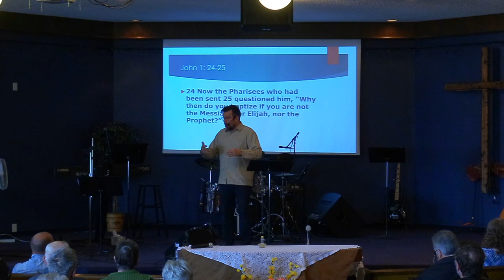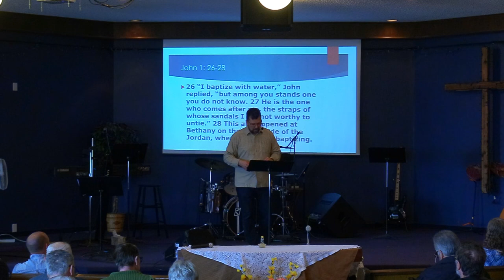April 28th: Pastor Clint Lange - "John the Baptist - God's Servant / Herald"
April 28th, 2024:  Welcome to Hillside Community Church of 100 Mile.  Today's teaching comes to us from Pastor Clint Lange. It is based on John 1:19-51 and is titled: "John the Baptist - God's Servant / Herald".